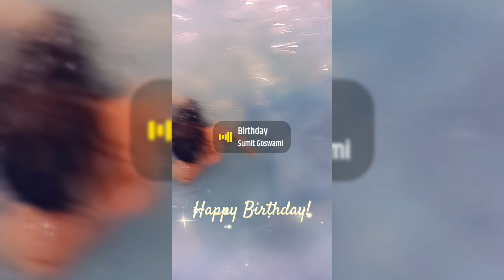Family Summer Vacation 2023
The kids wanted to go to Myrtle Beach. I wanted to go to a quiet beach. Clearly they won. 🤷
So we celebrated mine and B's bday MB style. 🥳 🍻 🎉 🍷